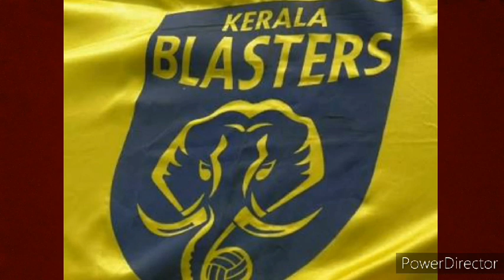ആകാംക്ഷക്ക് പതിയെ വിരാമം...ഇനി സ്റ്റേഡിയത്തിൽ വെച്ച് കാണാം...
ALL KBFC PANS PLEASE WATCH THIS VIDEO TILL THE END...